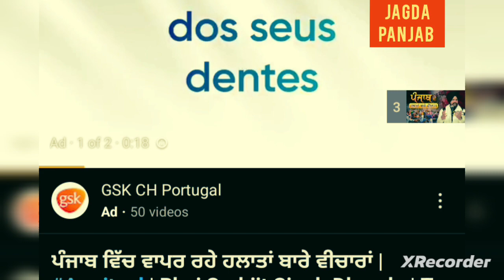Sarbjeet Singh Dhudha ਕੀ ਕਹਿ ਰਹੇ ਹਨ ਭਾਈ ਅਮ੍ਰਿਤਪਾਲ ਸਿੰਘ ਖਾਲਸਾ ਦੇ ਬਾਰੇ? ਦੇਖੋ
Amritpal
Amritpal singh khalsa
Amritpal singh waris panjab de
Amritpal singh speech
sarbjeet Singh dhundha
sarbjeet Singh dhundha da beyan on Amritpal singh